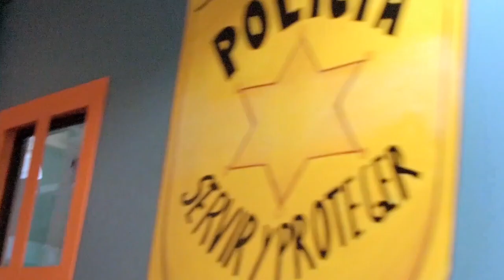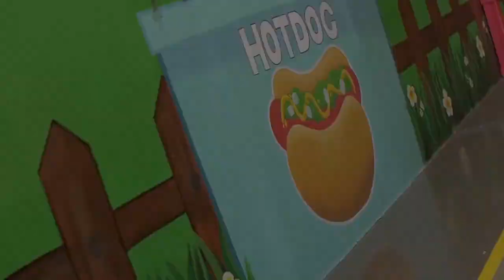Domingo 25 de Agosto 2024 | ¿Yo odiar? Solo me cae mal...